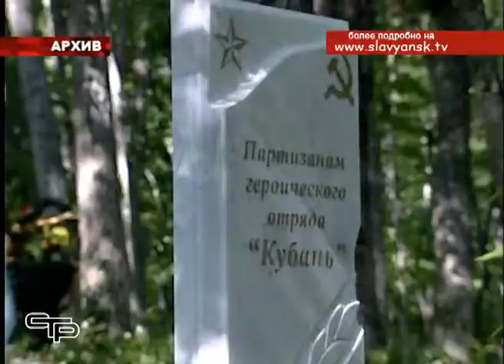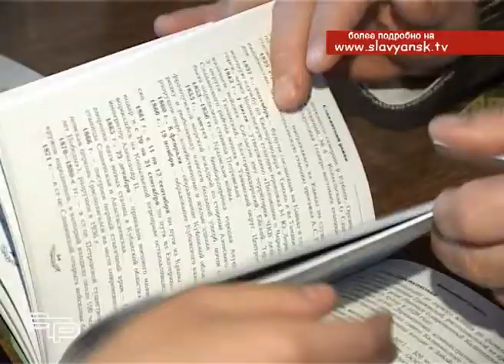Секция «Коллекционер» клуба «К 95»